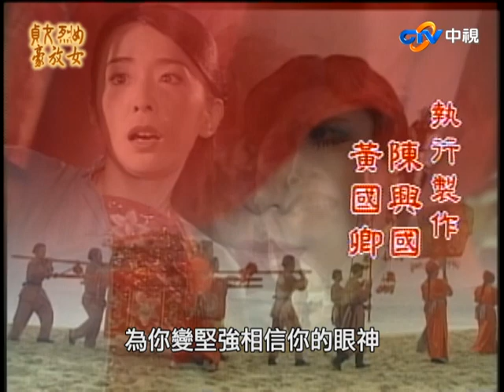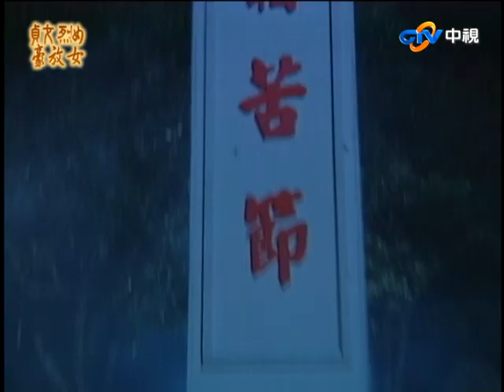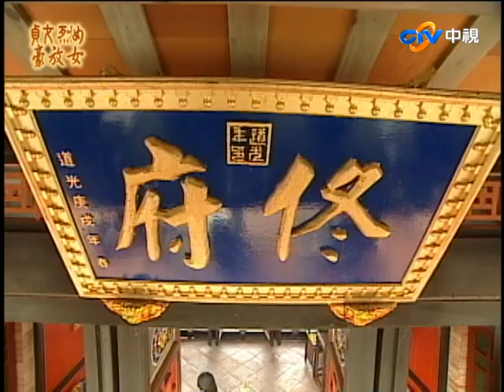『貞女、烈女、豪放女』第1集（葉全真、潘儀君、婷婷、沈孟生、施易男）_2000年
月黑風高的青河鎮外，一對偷情男女被鄉民追打，佟家女子自裁撞死在貞節牌坊前，
此事再次刺激到地方佟、季兩大家族...

【貞女烈女豪放女】贏得了中華民國2001年金鐘獎。
最佳編劇（李順慈）、最佳男主角（沈孟生）和最佳女配角（楊潔玫）等三個獎項。